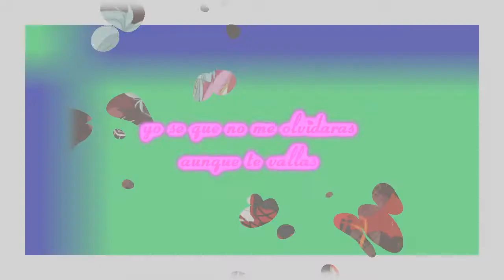yuzu x sora x yuya _ la descarada♥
espero que les guste y se entienda XD